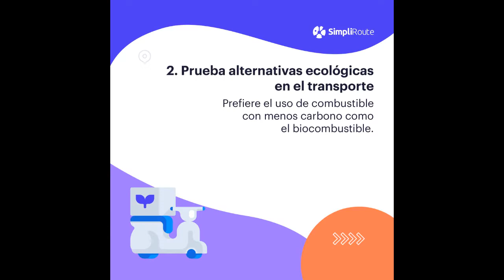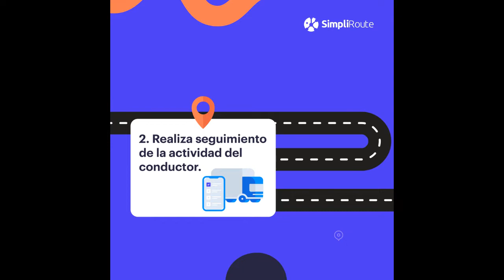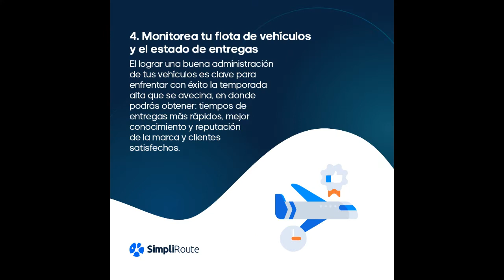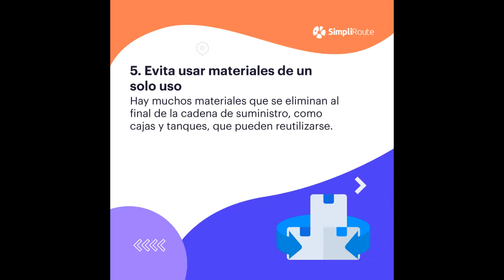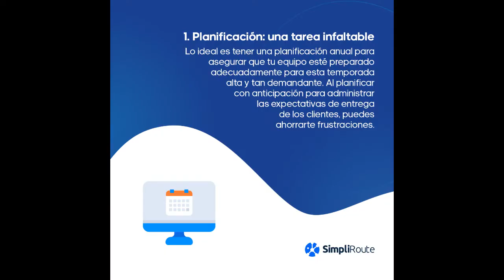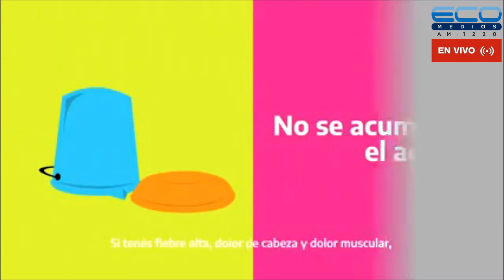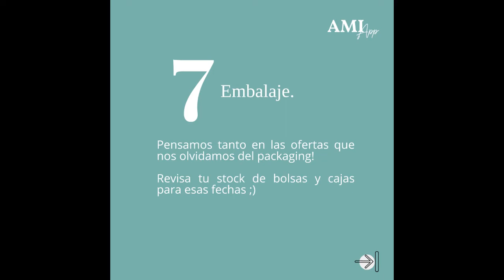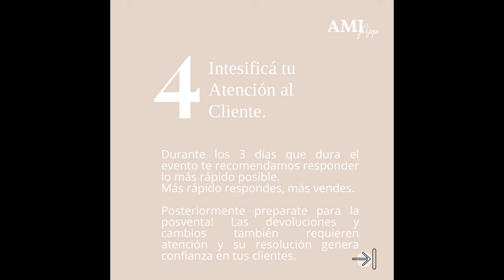GENERADORES TV con Juan Sosa Fernandez 31-1-2022